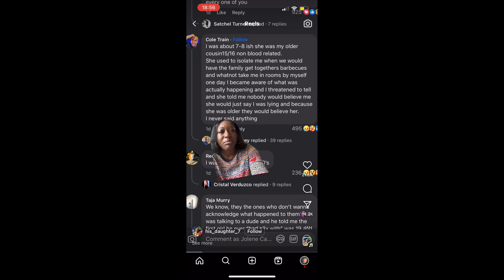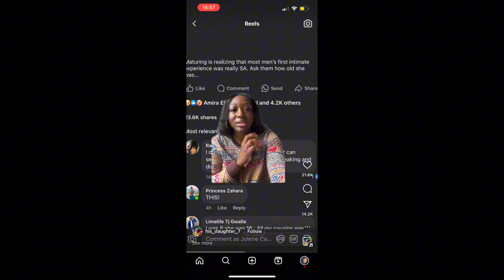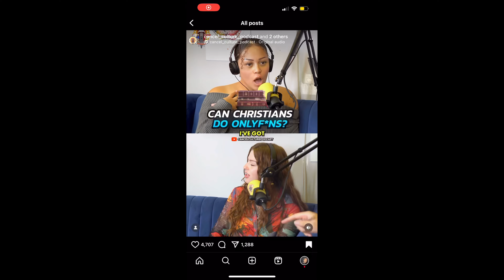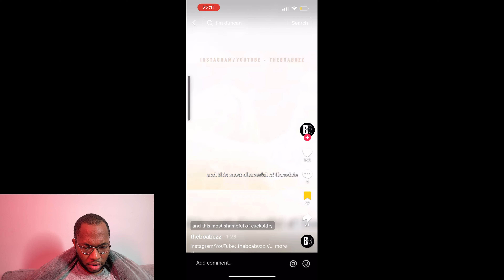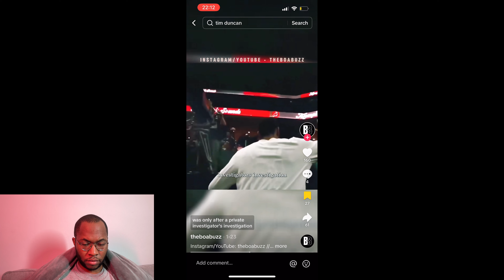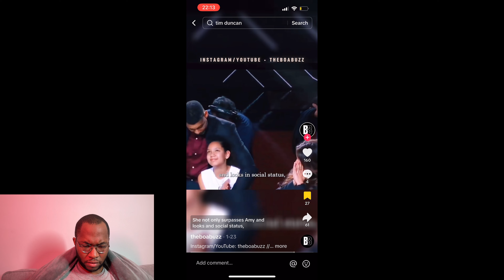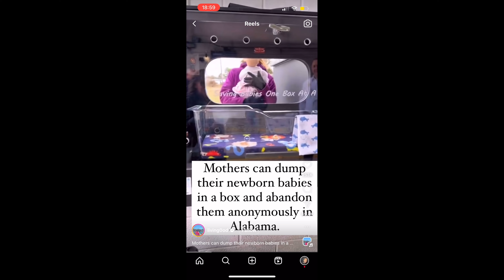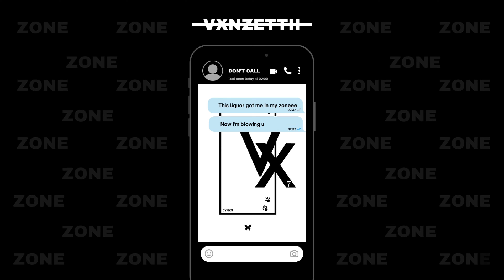Woman Loses Everything After Divorcing Millionaire For A Personal Trainer